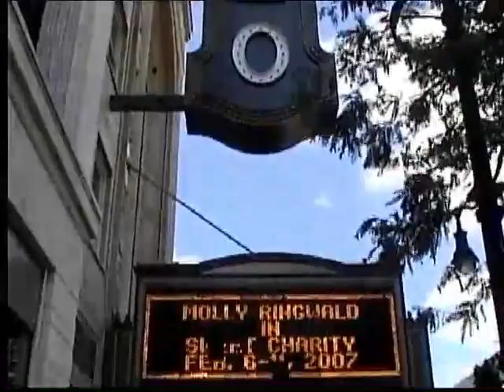2006 Miranda's 7th bday and Visiting Jessica in Buffalo